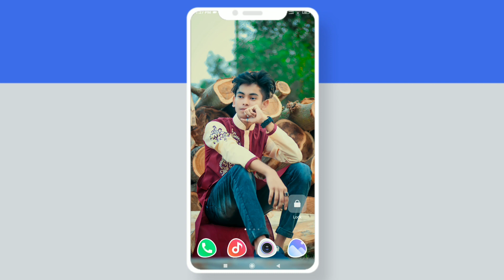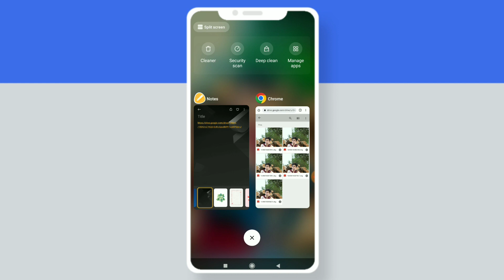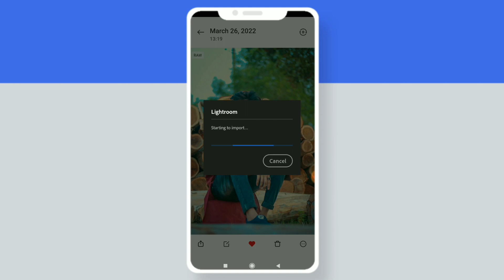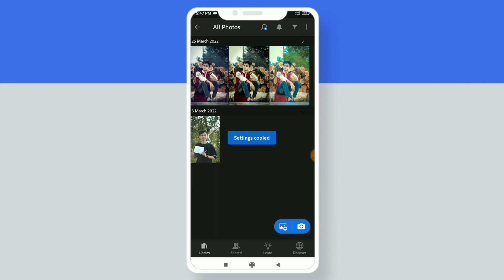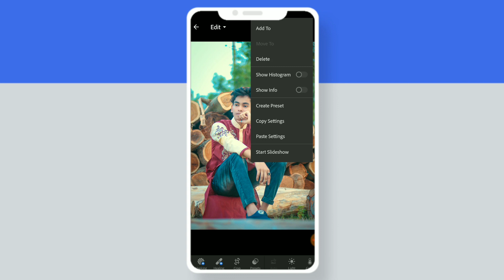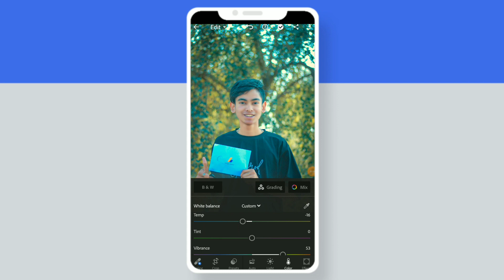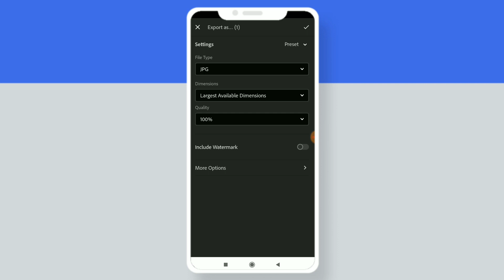One Click Photo Editing With Lightroom !! Top 5 Lr Preset free Download 2022 !! Arafat Tech Tube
One Click Photo Editing With Lightroom !! Lr Top 5 Preset free Download 2022 !! Arafat Tech Tube

Edittor :Me
Voice🎙 : Me
Edtting App : Kinemaster
Thambnail : PixelLab
📋 Bangla FONTS FOR Thumbnails
লিপিঘড়